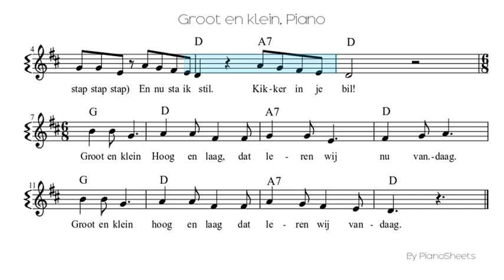Groot en klein [Piano Solo]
Piano Solo Sheet: Groot en klein